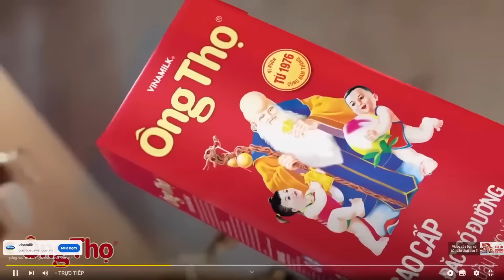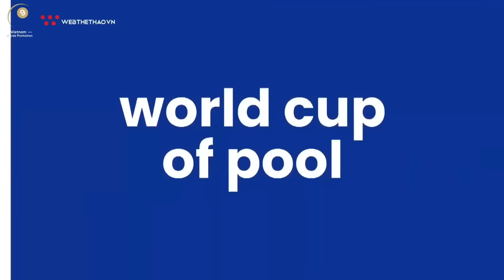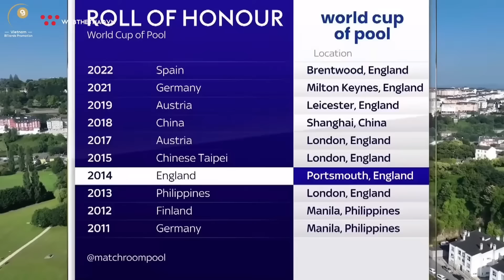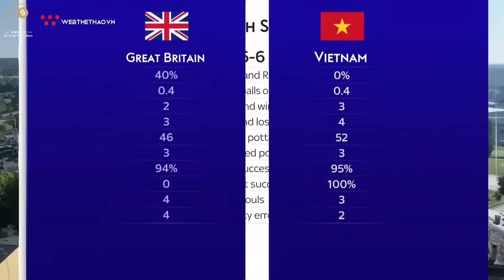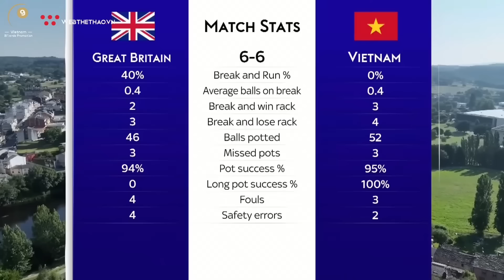Hoàng "sao" và Tuấn "con" đối đầu với Vương Quốc Anh | Giải Billiard World Cup of Pool 2023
Hoàng "sao" và Tuấn "con" đã nhanh chóng tìm lại được sự ăn ý và ổn định, giành trận thắng đầu tiên để tiến đến đối mặt với Jayson Shaw và Elliott Sanderson của Vương Quốc Anh.